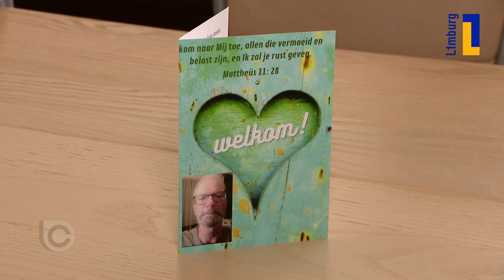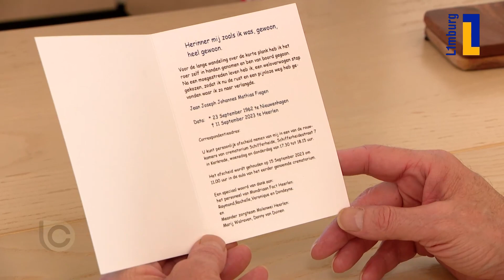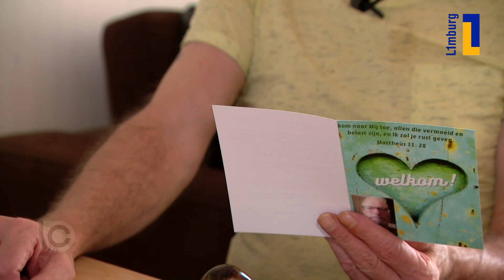Jean schenkt jassen omdat hij weet dat hij doodgaat❤️| 1Limburg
Onze provincie telt een groot aantal dak- en thuislozen en mensen die in armoede leven. Daarom gaan we zoveel mogelijk winterjassen inzamelen, speciaal voor diegenen die dat het hardst nodig hebben.